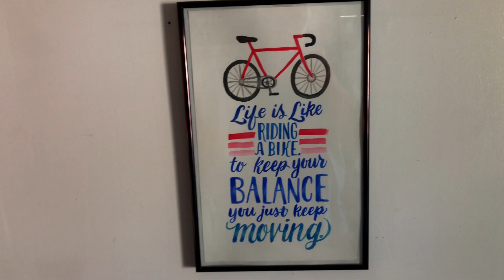Riding My Bike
TomVlog47. I ride my bike.